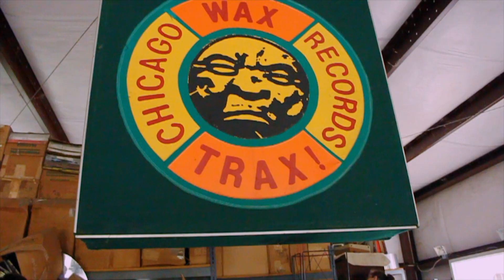NDUSTRIAL ACCIDENT: THE STORY OF WAX TRAX! RECORDS (Trailer)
Through an independent record store and label, Wax Trax!, two men take a tribe of outsiders and misfits on a ride through the 1980s underground. Despite internal chaos, Wax Trax! Records creates a new music genre that gains global recognition. As the label grows in reputation, a series of unfortunate events almost cause its influential history to be lost forever. A Coda Cornerstone Collection.